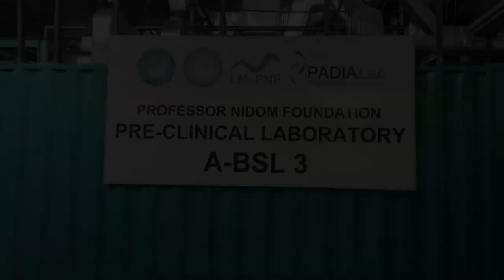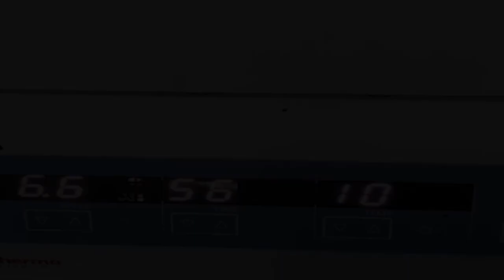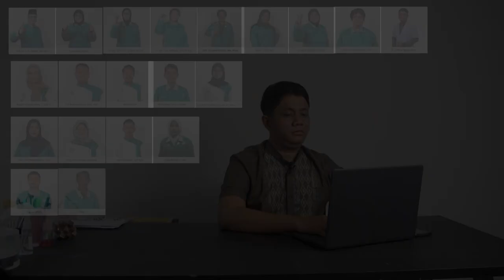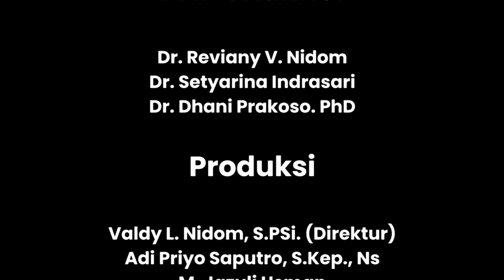SELAMAT HARI RAYA IDUL FITRI 1445H/2024